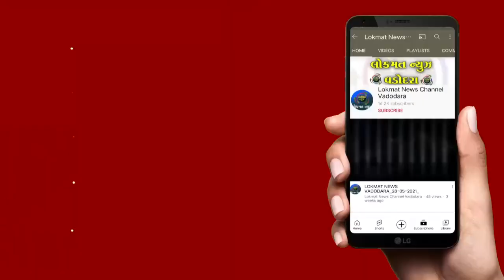રાંચીના આર્ટિસ્ટ સુસ્મિતા મંડલના બે દિવસીય એક્ઝિબિશનનો કલાનગરીમાં પ્રારંભ